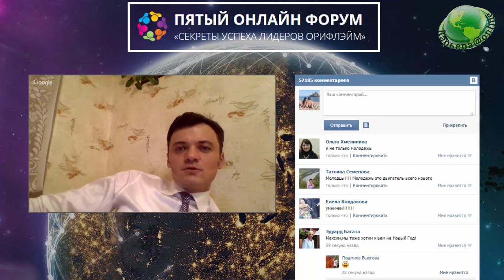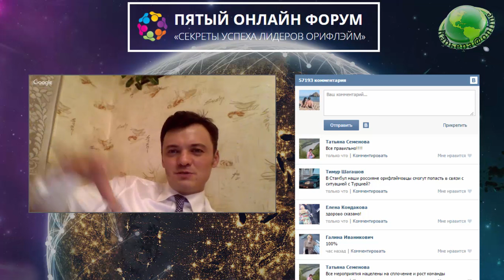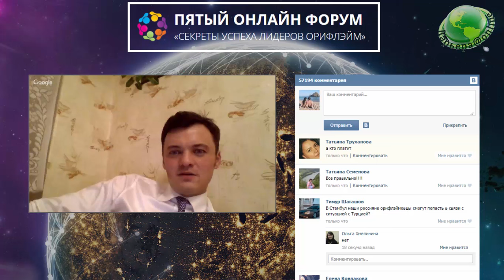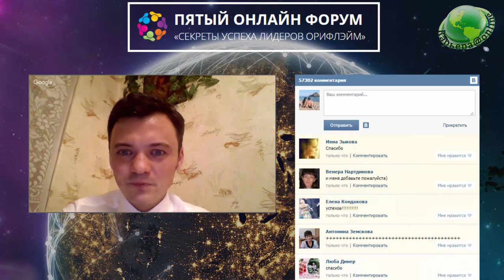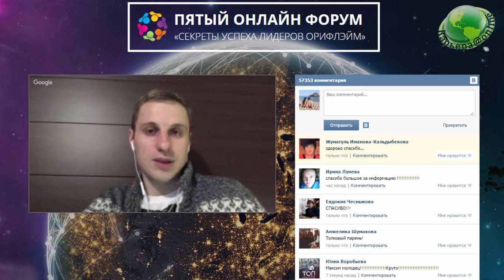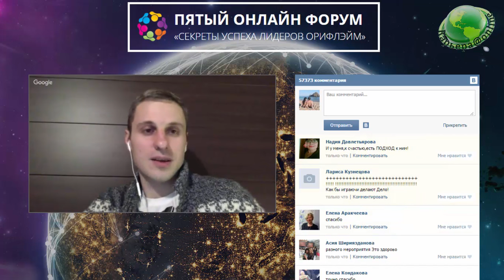Пятый Онлайн Форум День10 Максим Норенко, Старший Золотой Директор